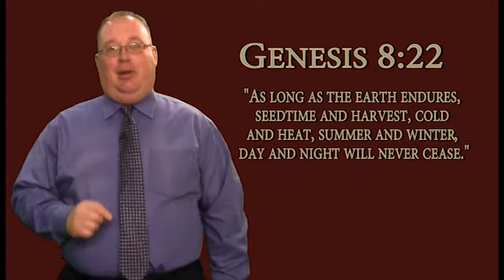2014 Theme for Victory Family Worship Center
Pastor B gives us our theme for the year 2014~ You don't want to miss htis!